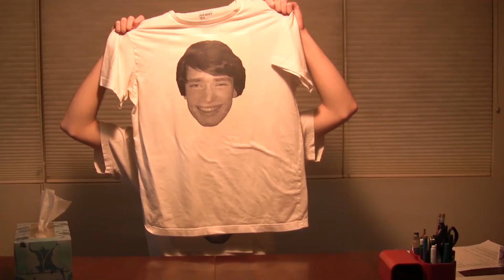Business Propositions (Sketch)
The boys of DWK offer some fantastic new ideas for your small business/tech start-up/underground dog fighting ring.